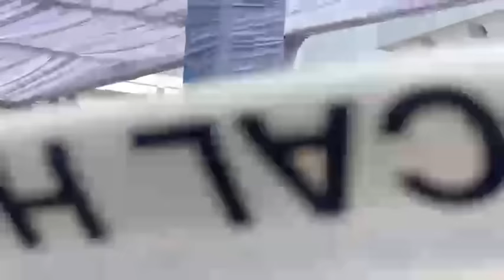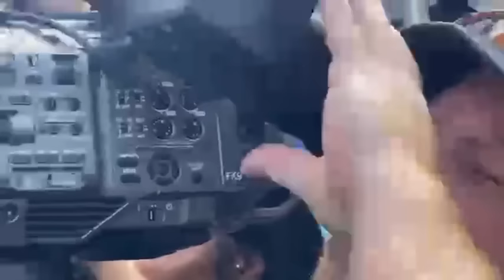Joseph Nyumha Boakai Inaugurated as the 26th President Of Liberia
Joseph Nyumah Boakai Inaugurated as the 26th President Of Liberia